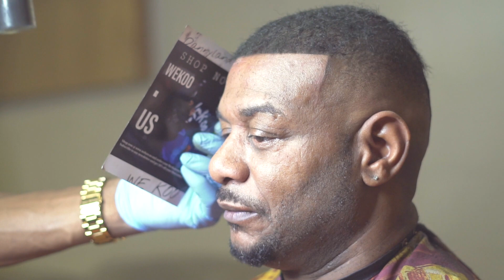Matt price the barber